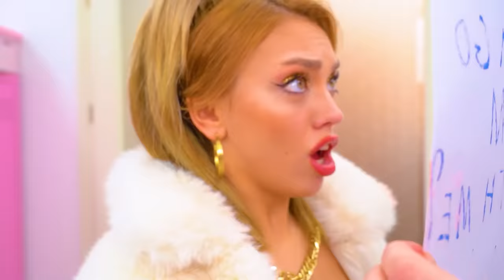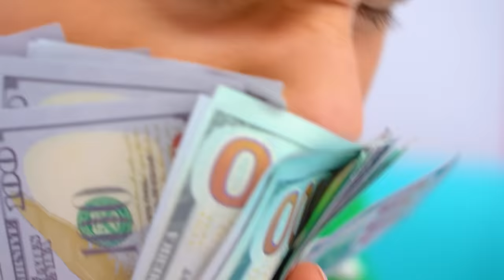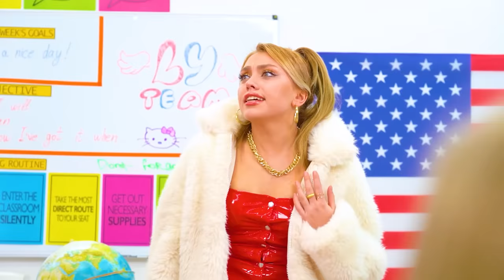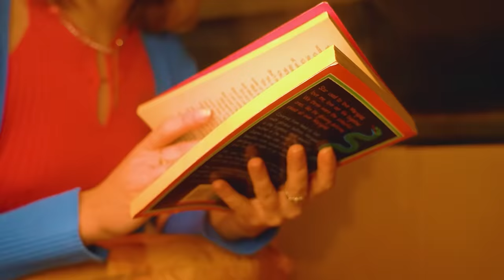Rich vs Poor vs Giga Rich Couple Broke Boy Fell in Love with Giga Rich Girl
We cannot know when we will meet our true love and moreover who it will turn out to be. But we are sure that you cannot lose it no matter what, even if some of you are poor and some of you are rich. But does a poor, rich and giga rich couple understand this or will the lust for money blind their hearts?